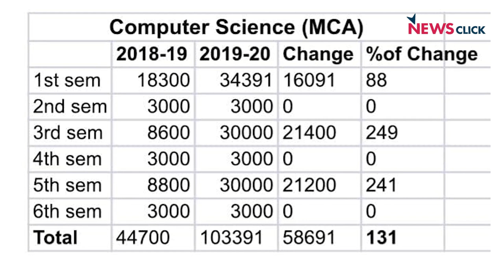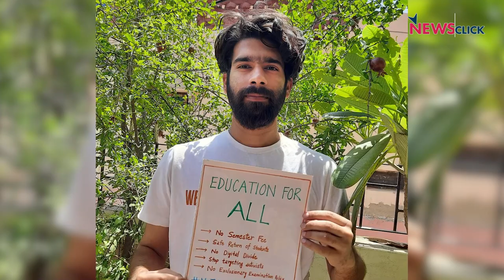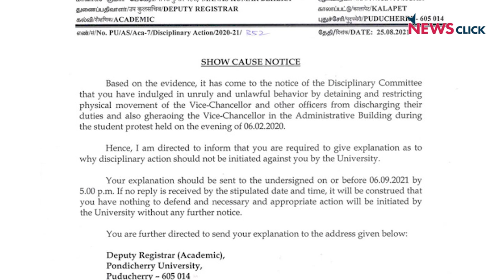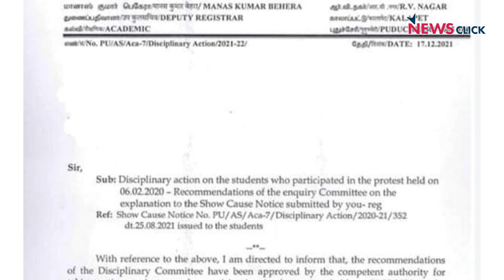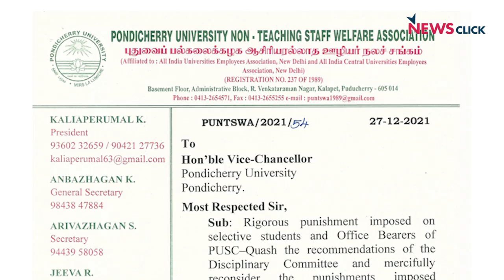Why is Pondicherry University Targeting Students?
The Pondicherry University (PU) administration recently punished eleven students for participating in the ‘Fee Must Fall’ movement in early 2020. A petition regarding the hike is still pending with the Madras High Court while the administration took this extreme step. Parichay Yadav, the President of the PU Students' Council says that the Union government is attempting to scare the student community by targeting individual students to implement their anti-student moves.